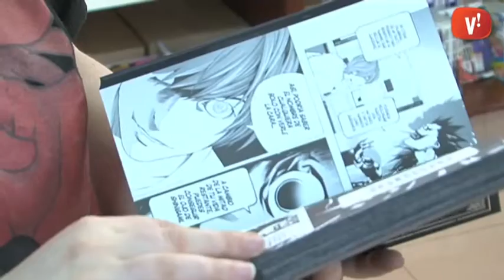Bibliorecomanació ‘Death Note’ de Tsugumi Ōba i Takeshi Obata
La Isabel Navarro de RiuTori comics ens recomana la nova edició del popular manga ‘Death Note’ de Tsugumi Ōba i Takeshi Obata.